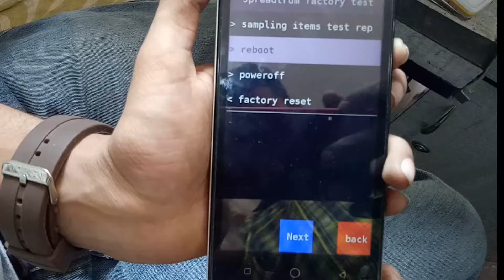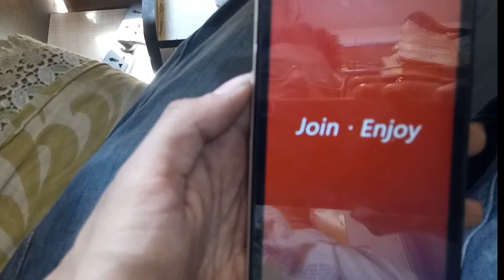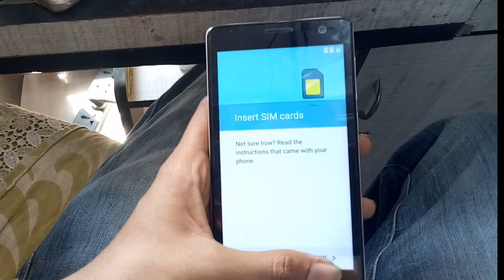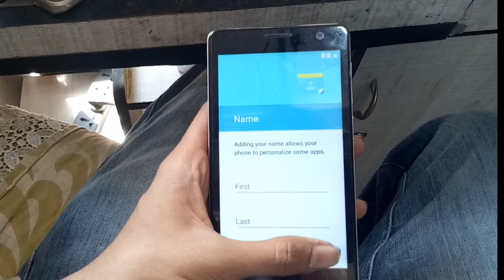Itel 1508 || Hard reset in Hindi.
In this video im going to show you how to reset “Itel it1508” or “Itel wish it1508” Actually itel is recently popular, this is a great company.

Queries Solved:
(1) Itel it1508
(2) How To Reset Itel Wish It1508